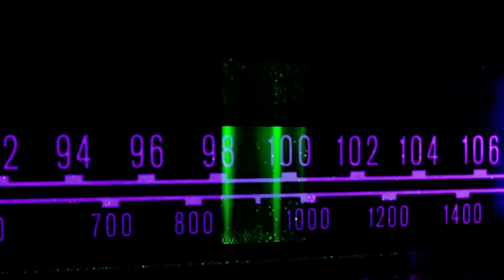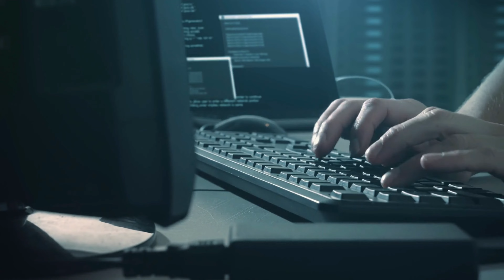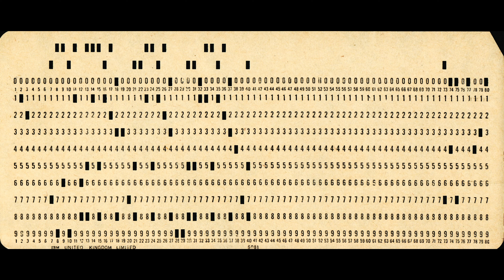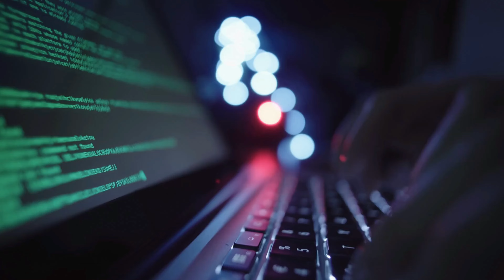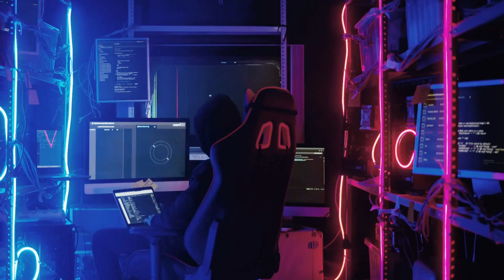Journey Through Time: The Emotional Evolution of Computers 🕰️💻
Embark on an emotional journey through the history of computers! From ancient abacuses to quantum computing, witness how human ingenuity has shaped the digital world. 🌟

👇 Topics Covered 👇

Ancient Computing Devices
Mechanical Marvels
The Birth of Modern Computing
The Rise of Personal Computers
Software Revolution
Mobile Computing
Cloud & AI
Future Trends
computer history
about computer history
history of computer
the computer history
computer history museum
museum of computer history
The Computer History Museum
computer history timeline
timeline of computer history
computer brief history
brief history of computer
computer history generation
generation of computer history
what is computer history
history of computers generation
computer historical development
history of computer in english
computer history in english
computer history and generation
computer history assignment
history of computer science

history of computers, computer history, history of computer